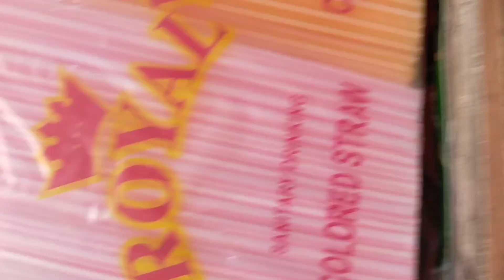paano nakalaki ang maliit na puhuna sa grosari